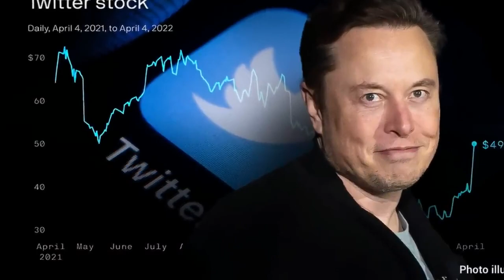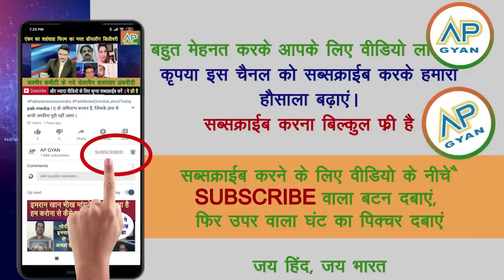Twitter ne phir Indian ko hire kiya dekh pakistani media reaction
1] Roll over image to zoom in
Samsung Galaxy S20 FE 5G (Cloud Mint, 8GB RAM, 128GB Storage)
2] Samsung Galaxy S22 Ultra 5G (Phantom White, 12GB, 256GB Storage) + Samsung Galaxy Watch4
3]Apple iPhone 14 Plus 512GB Starlight
4]Apple iPhone 14 Plus 128GB Purple
5]Apple iPhone 13 Pro Max (256GB) - Gold
6] Apple iPhone 14 256GB (Product) RED
7]Apple iPhone 14 128GB Starlight
8] iQOO Neo 6 5G (Dark Nova, 8GB RAM, 128GB Storage) | Snapdragon® 870 5G | 80W FlashCharge